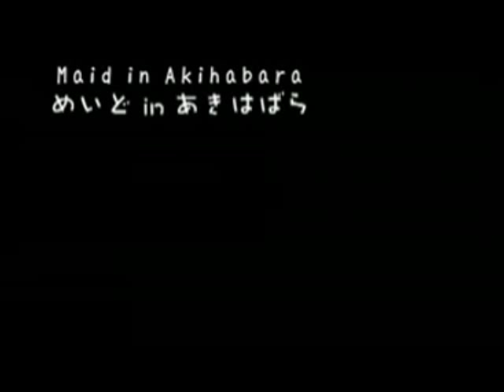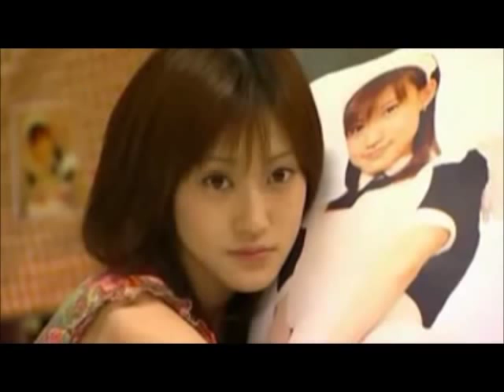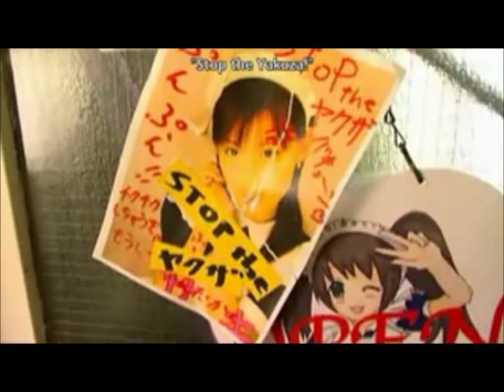Maid in Akihabara Part 6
Thumbs up always helps

I do not own or have any rights to this video